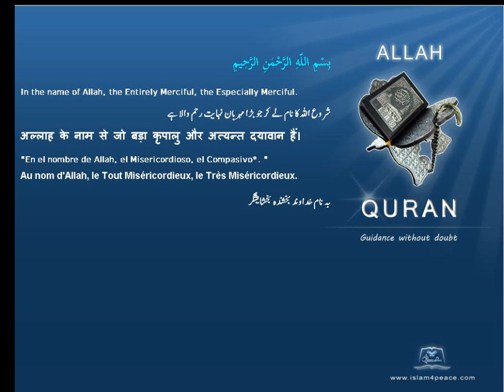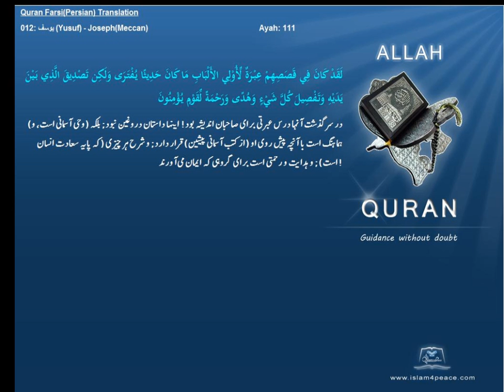Quran Farsi Persian Translation 012 يوسف Yusuf JosephMeccanIslam4peace com